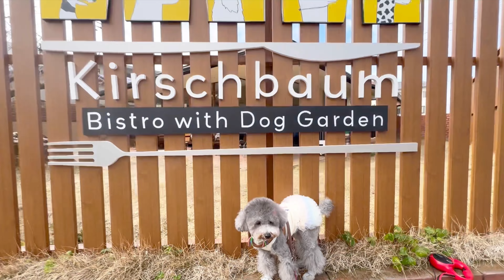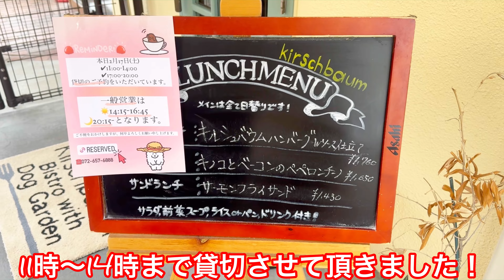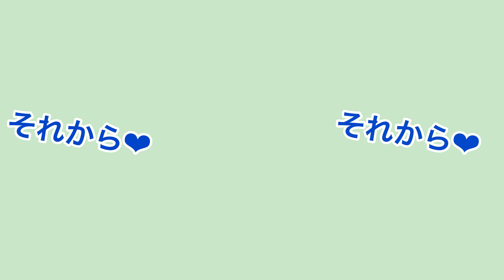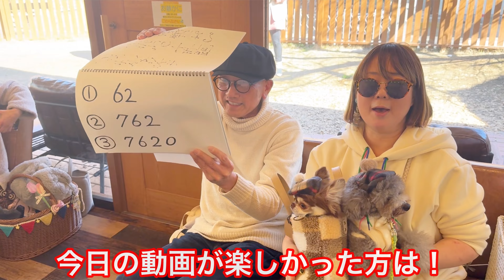【犬のオフ会】トルテチャンネルが貸切ってオフ会やってみたらすご過ぎた💦【Kirschbaumキルシュバウム】店内犬OK！ドッグラン併設㏌大阪府茨木市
今回は、トルテチャンネル４周年アニバーサリー＆オフ会と言う事で、トルテもお気に入りな店内犬OKのわんこメニューもある、お庭ドッグランもある、ドッグカフェで３時間貸し切りでパーティーを開く事になりました🐶💕
こちらは、テラス席もあるので、ドッグランで愛犬を遊ばせながら、カフェや、お食事もでき、ゆったり過ごせます💓

トルテはみんなに支えられて愛されて本当に幸せです！！

今回の参加お友達（私立トルテ学園入学犬💕）総勢１６ワン出席🐶💕
☆もみじちゃん＆あずきちゃん
☆るぅちゃん＆エミリアちゃん
☆モコモコちゃん
☆レミちゃん
☆ラヴィちゃん
☆ぷーすけちゃん
☆リンちゃん
☆チョコちゃん
☆のあちゃん
☆タルトちゃん＆クロカンブッシュちゃん（クッキーちゃん、マカロンちゃん、フロランタンちゃん）
☆ラテちゃん
☆ラムちゃん

みんなお利巧さんで、とっても可愛い子ばかり💕
自己紹介をして、キルシュバウムさんのランチを💚
サラダ＆スープ、ハンバーグ＆ライスORパン、フリードリンク
ドッグラン付きで2800円（めちゃリーズナブル！！）
ドッグケーキラボ🎂さんの冷凍ケーキを持ち込みさせていただきました💕
犬と食べれるケーキ【公式】｜犬と楽しむオーダーケーキ
スポンジには米粉・卵・豆乳・甜茶糖のみを使用しています。
甜菜糖７％。「体に優しい」を大切にしています。
※糖分が少ない為、クリームが乾くとひび割れる場合がございます。届き次第、お早目に解凍＆お召し上がりください。
私たちがお届けするケーキは名前の通り「犬と食べれるケーキ」です。
人もワンちゃんも安心して食べられる材料でとびきり可愛く、一緒に食べて美味しいケーキをお届けします。
大切な愛犬の誕生日・記念日を特別なバースデーケーキでお祝いしませんか？

食べた後は、！！！
後編へ💗
トルテチャンネルクイズからの！宝さがし！！
プレゼント交換、お写真撮影会など💕
メチャ楽しすぎました🎵
是非後編もご覧ください💕

Kirschbaum キルシュバウム
大阪府茨木市五十鈴町19-14
11:00-22:00（L.O. 21:00）
ドッグガーデン付き500円（狂犬病ワクチン接種、混合ワクチン接種証明書提示の必要があります。）
わんちゃんと一緒に来店の際は事前にご連絡下さい。
（ご予約の場合は要望欄又は質問事項にお答え下さい）

トイプートルテくんのLINEスタンプ
Music / BGM
 効果音ラボ